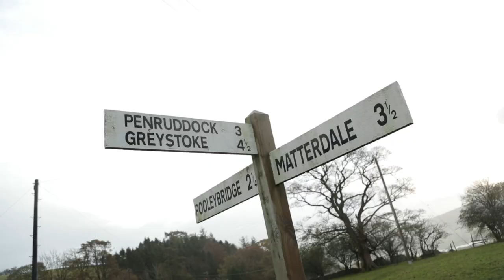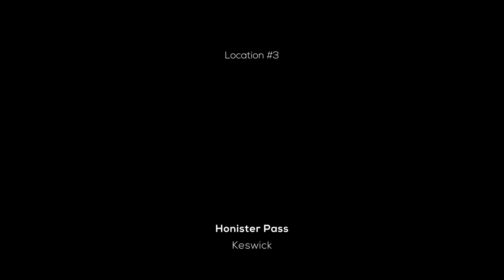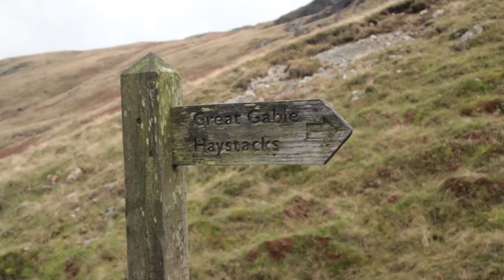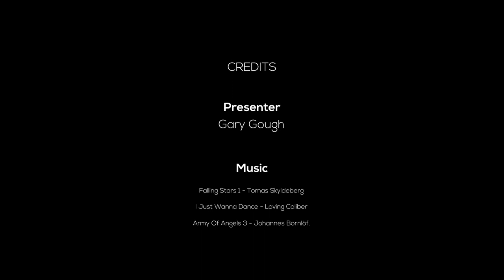Landscape Photography Portfolio building the easy way - Landscape Photography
Landscape Photography Portfolio building the easy way. In this video, I will demonstrate how easy it is to get great Landscape Photography shots for your portfolio. It pays to photograph the obvious!

Sometimes it pays dividends to simply look up great landscape photographs and go and grab them for your own portfolio. Research the obvious way by Googling landscape photography in a classic location such as the Lake District, or anywhere. Then grab your gear and go shoot them. Research in magazines and books too. Make it easy for yourself!

I demonstrate, well nearly anyway, how a little research has helped me bag a couple of excellent images for my portfolio.

Put your feet up, grab a coffee or something stronger, turn up the sound and enjoy my adventure.

1) The Boathouse (Ullswater)
2) Derwentwater
3) Warnscale Bothy

My Gear:

Vlogging Gear
Camera Canon PowerShot G7 X Mark II
Joby GorillaPod Original Tripod
Joby Gorillapod Ball Head for SLR Camera

Camera Gear
Canon 1DX MKII
Canon 5D MK IV
Canon EF 70-200 mm f/2.8 L IS II USM Lens
Canon 100 – 400mm lens
Canon 24-105mm "L" Lens MK I
Canon 24-105mm "L" Lens MK II
Lee Filters Big Stopper (10 stop) ND Filter
Lee Filters Soft ND Graduated Filter 0.9 - ND
Canon Camera Remote Control Cable TC-80N3

Credits:
Presented By: Gary Gough